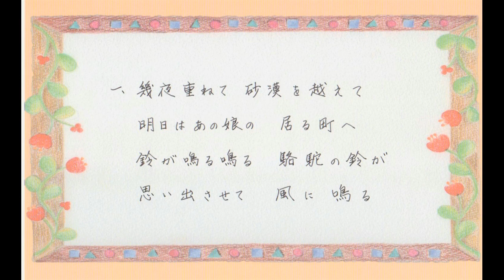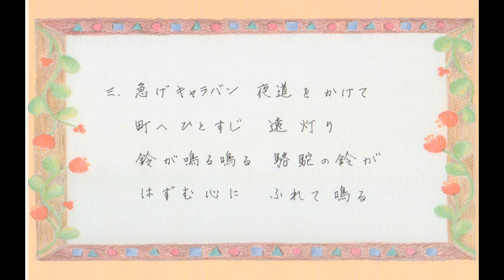三日月娘 藪田義雄作詞・古関裕而作曲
幾夜重ねて　砂漠を越えて
あすはあの娘(こ)の　いる町へ
鈴が鳴る鳴る　駱駝(らくだ)の鈴が
思い出させて　風に鳴る

恋は一目で　火花を散らし
やがて真っ赤に　燃えるもの
あの娘可愛いや　三日月娘
宵の窓辺に　チラと見た

急げキャラバン　夜道を駆けて
町へひとすじ　遠灯(とおあか)り
鈴が鳴る鳴る　駱駝の鈴が
はずむ心に　触れて鳴る

ソプラノ・間庭小枝　伴奏・大西寧生
Soprano/Sae Maniwa   Piano/Neo Onishi

Sae Maniwa